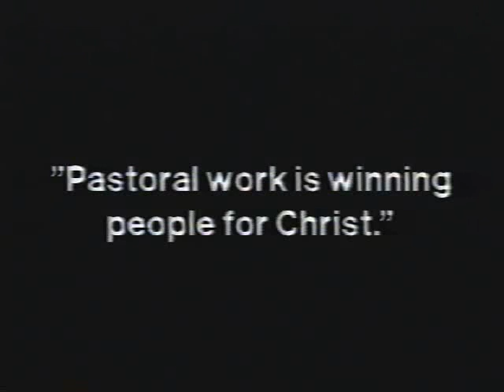Interview With Dr Freeman Fenerty Pt2.m4v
The LIVING HISTORY series is a series of interviews with a past Acadia Divinity College faculty.